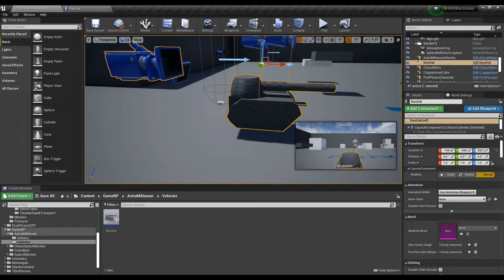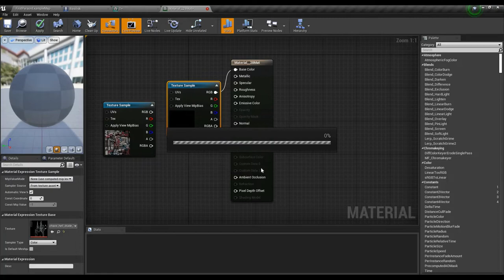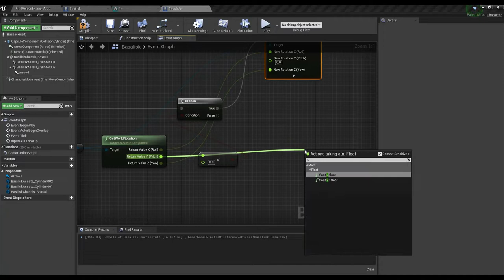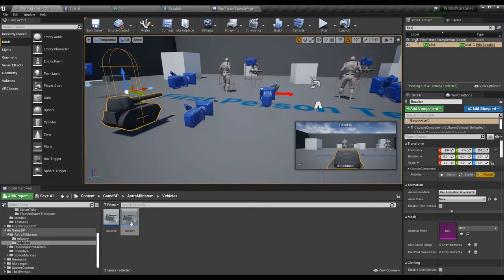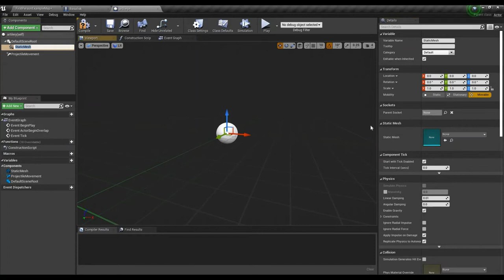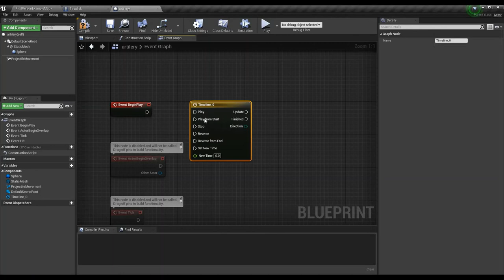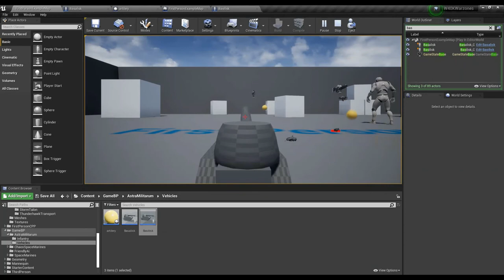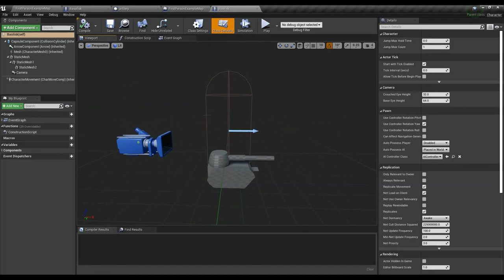Doug Teaches Ue4 - 40k (AM) Basilisk Turret Rotation, Artillery Fire (SKIP TO 3:57)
Here I teach how to rotate a tank turret